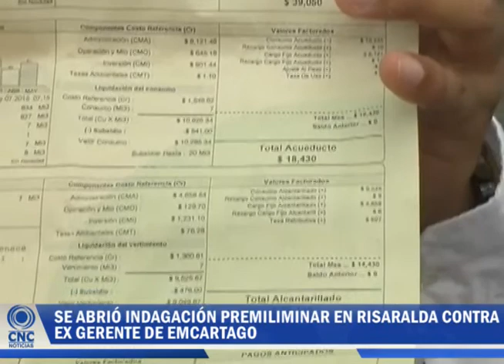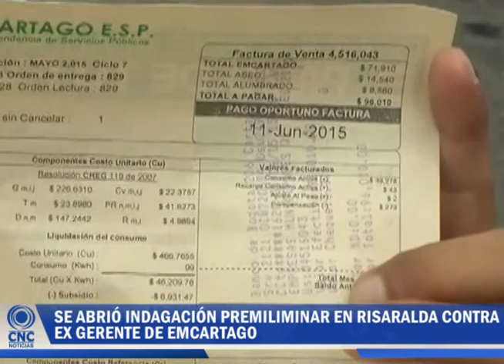Noticias 17 de Febrero de 2016 Parte 2